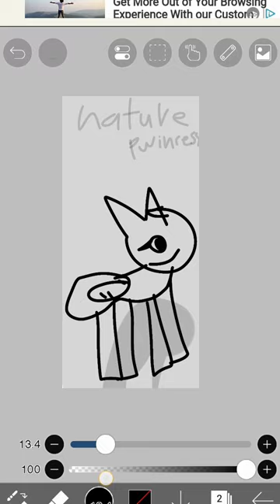how people see my drawing vs how i do